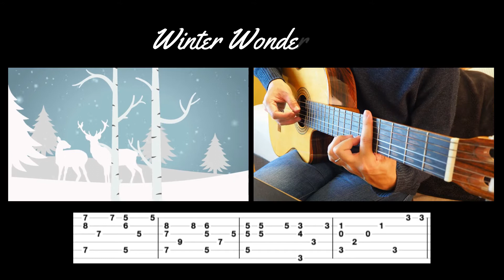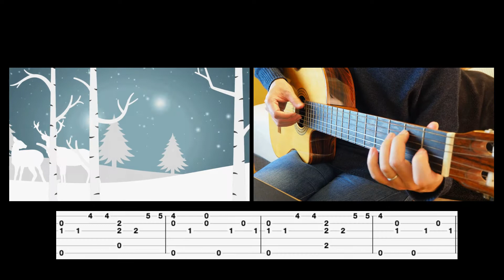Winter Wonderland ( ウィンターワンダーランド ) - クリスマスソング [Free TAB] ( Fingerstyle Guitar Solo )